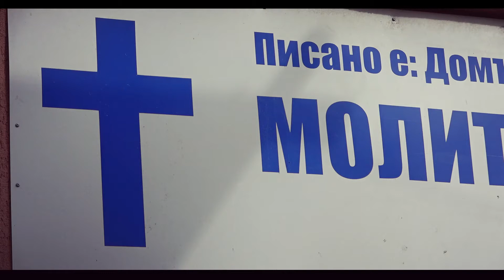Верижен Пост-Пр Диян Гр.Сливен/FOTO VIDEO VELI TV. SLIVEN GSM.0892321508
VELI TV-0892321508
👍AbUnIRaI Se Za OsHte NoWi klIpCheTaA HaReSaI & KoMeNtaRaI & PoKaJii Na SvOi            PrIqTeLiI 👌